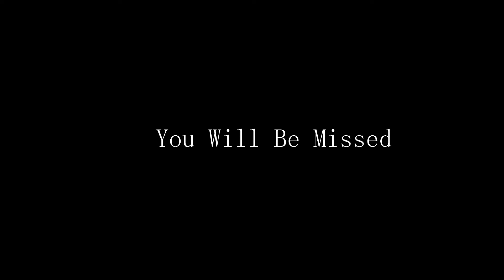An Ode to Famous Friends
ludwig ninja shroud tommyinnut dream drama speedrun cheated dunkey